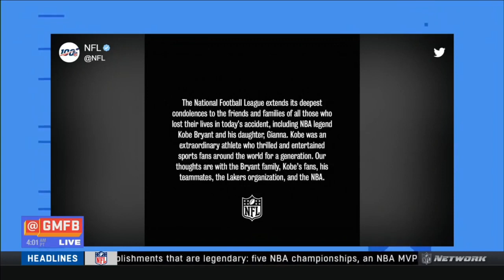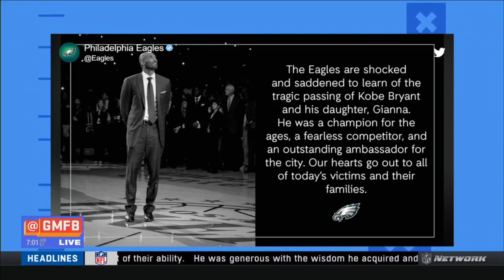Good Morning Football: Teams Land In Miami; Who Benefits More From SB LIV Win Jimmy G or Mahomes?